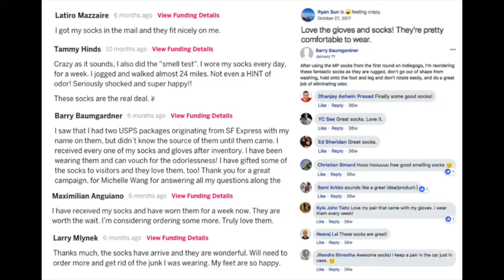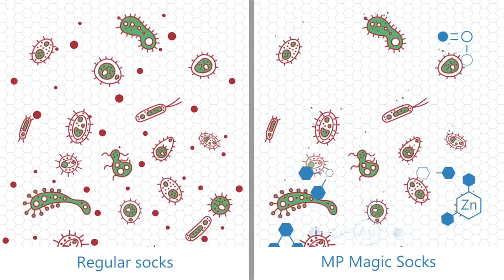MP Magic Socks The World's Best Odorless Socks by MPMagicSocks — Kickstarter